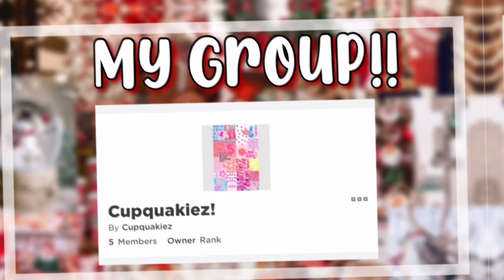Updated Inventory Tour! (Amcp) | Cupquakiez!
Group: Cupquakiez!